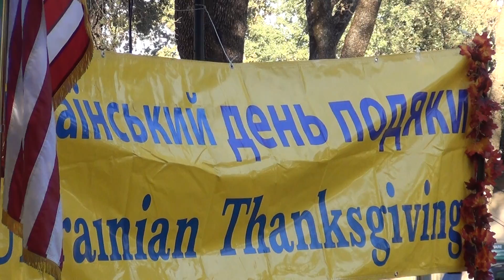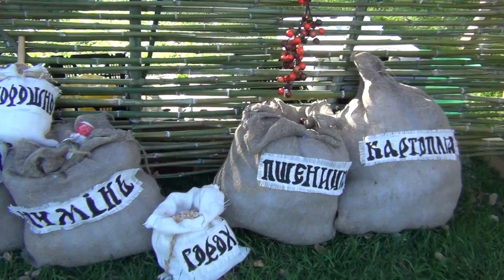00416 CA. SACRAMENTO. Украiнський день подяки. Олег Березюк. 2018.